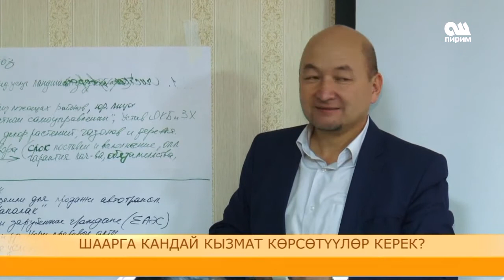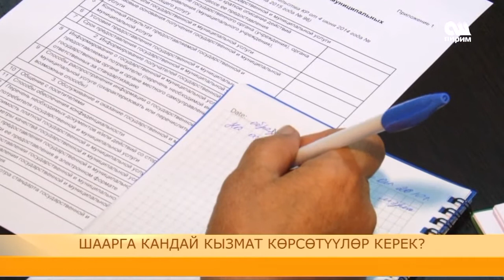Калкка кызмат көрсөтүүсүнүн стандарты. Жаргылчак 23.10.17